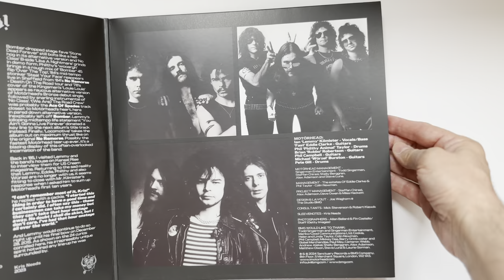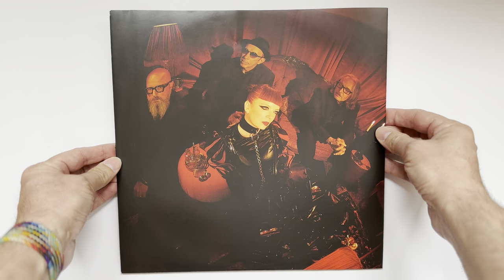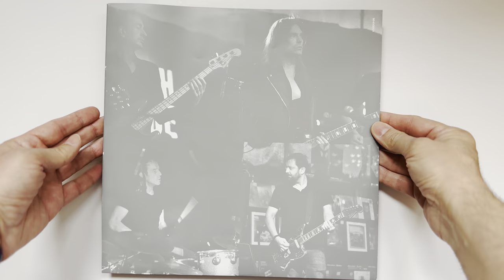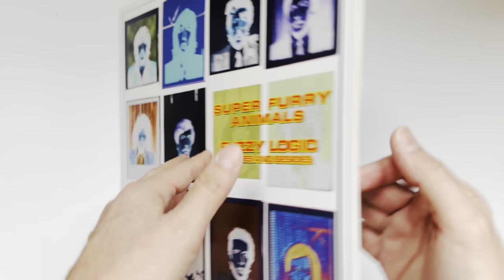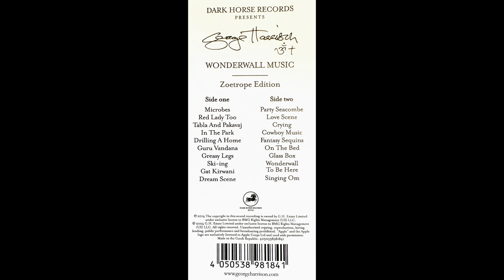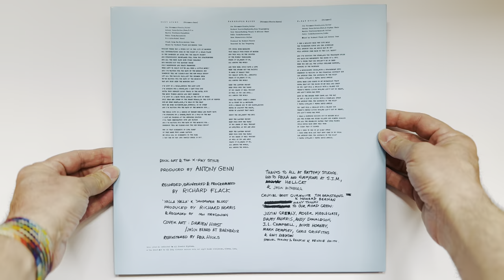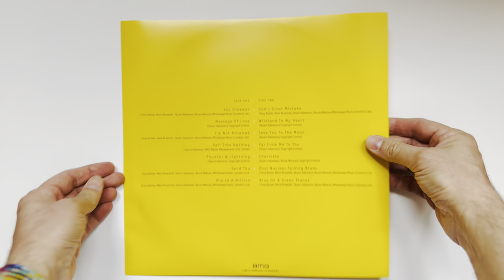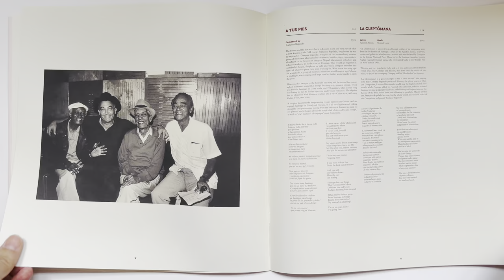RSD 2024 - Record Store Day 2024 Unboxing & Review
Unboxing and review of @BMG Record Store Day releases for April 20 2024